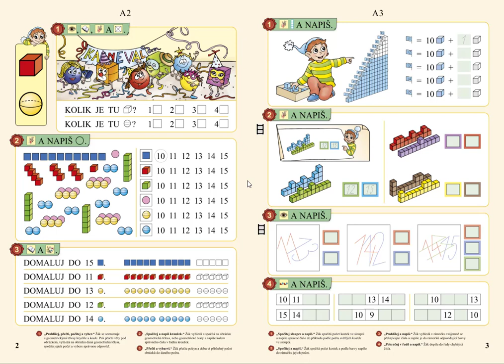Geometrická tělesa (krychle, koule), MATÝSKOVA MATEMATIKA 3. DÍL - POČÍTÁME DO DVACETI, str. 2, cv.1